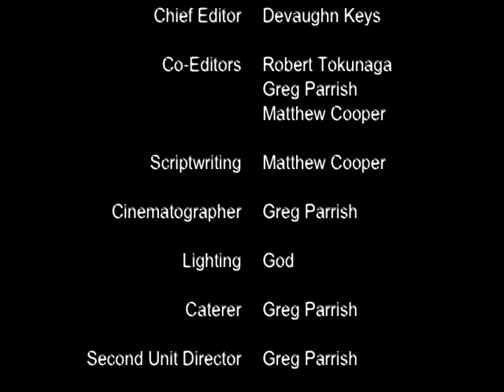Smashing Pumpkins-Bullet with Butterfly Wings (student film)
Assignment: Team up with three other students to make a music video.

Working on a concept from who ended up playing the lead guitarist, we made this.